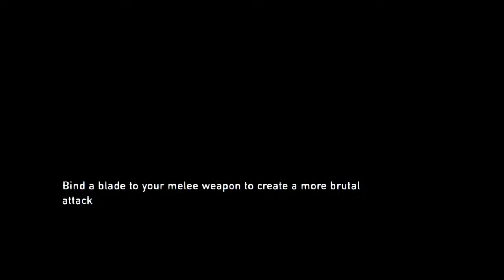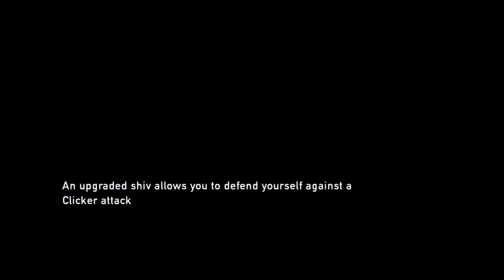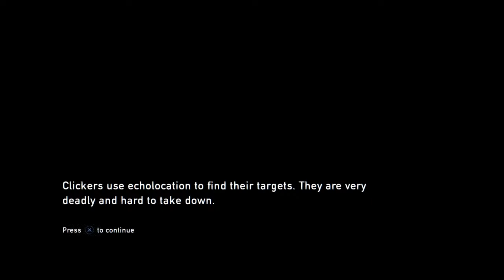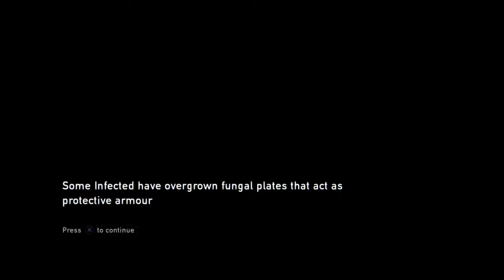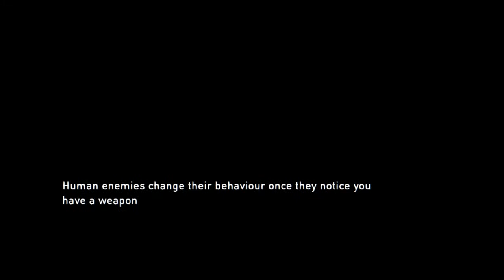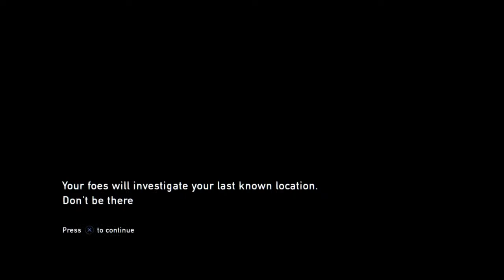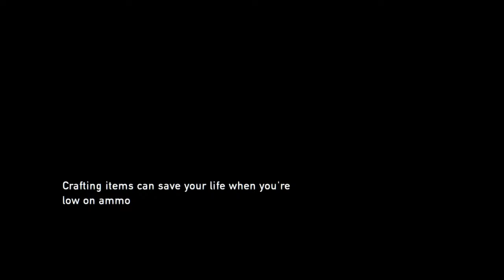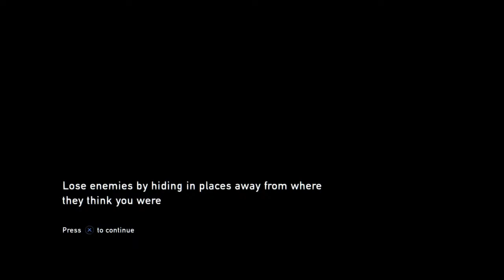Last of us part two